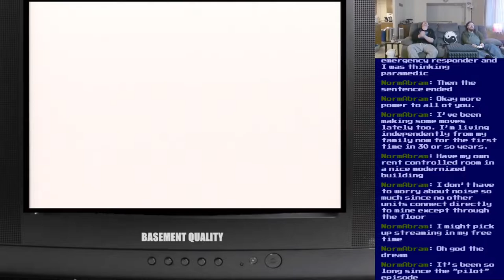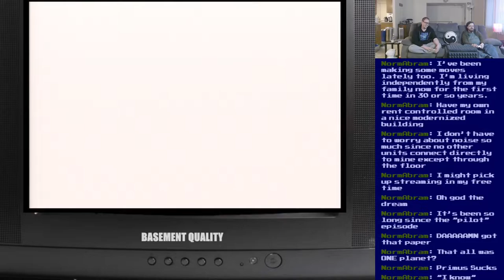Basement Quality - Bomberman Hero (Part 3/10)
Pat and Nathan play jump rope with a catfish

Primus sucks!